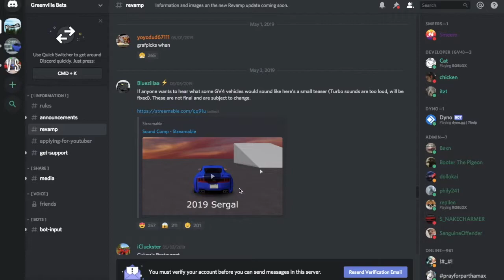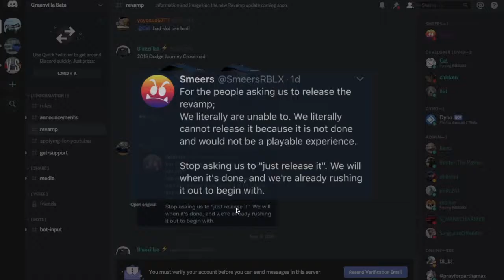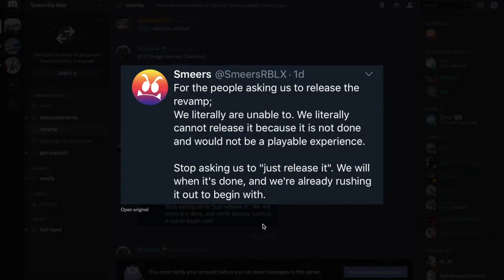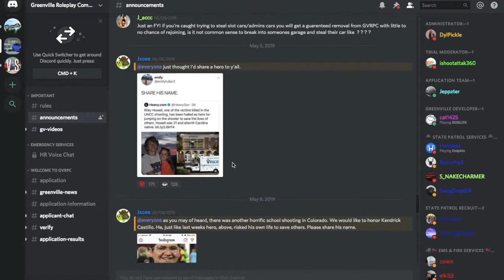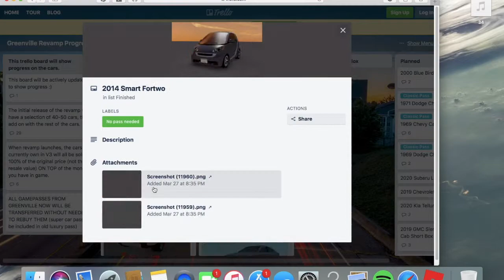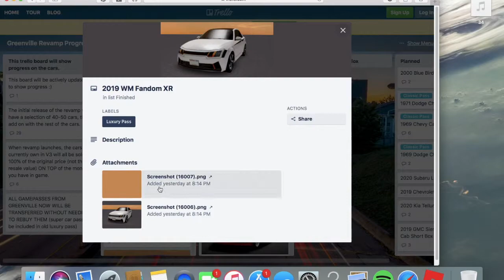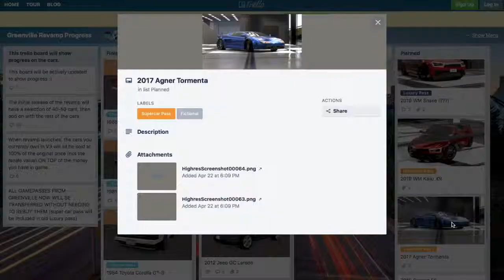Roblox Greenville Beta WI, Quick Update New Cars, and more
Roblox Greenville Beta WI, Quick update